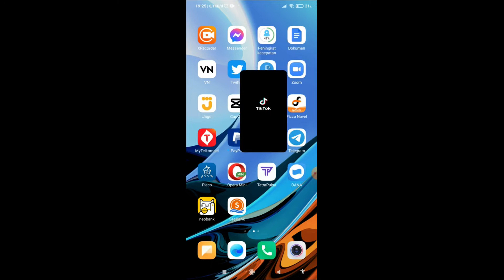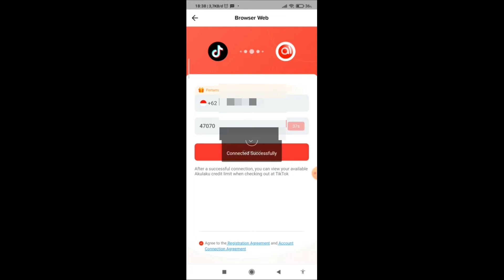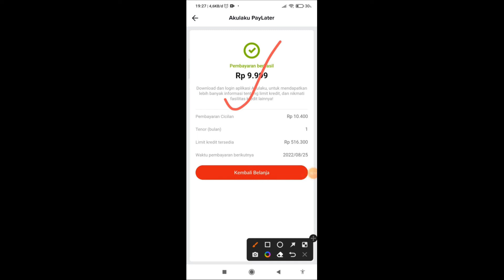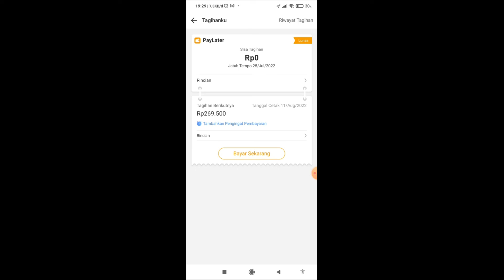Cara Belanja di Tiktok shop dengan Akulaku Paylater Terbaru 2024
Berikut ini cara belanja di tiktok shop menggunakan cicilan akulaku.
Bagi kalian yang ingin menggunakan metode pembayaran Akulaku Paylater ini wajib mengaktifkan Limit kredit di Akulaku terlebih dahulu ya.

Cara belanja di Tiktok shop menggunakan metode pembayaran akulaku paylater.
cukup mudah sekali, semoga bermanfaat.

Kode Referral : MACYQB